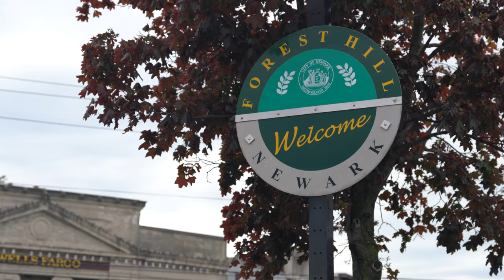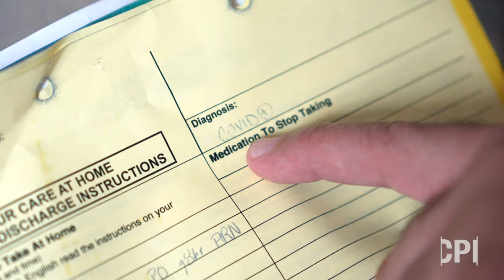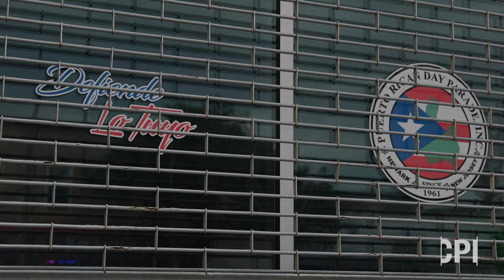COVID-19 en Newark: Mike Ruiz Rivera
Video por Hiram Alejandro Durán